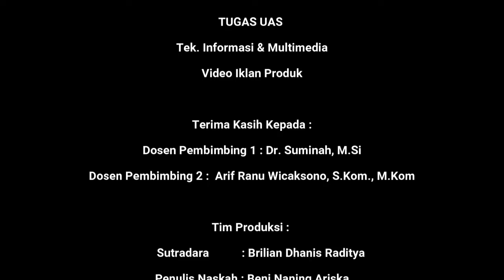Iklan Produk Minuman Greensands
Fakultas: Fakultas Pertanian UNS
JURUSAN: S1 Penyuluhan dan Komunikasi Pertanian
Judul Iklan: Iklan Produk Minuman Greensands
Sutradara : Brilian Dhanis Raditya
Penulis Naskah : Beni Naning Ariska
Kameraman : Berliana Mustika Damayanti
Tata Cahaya : Anisa Nur Qoiriah
Properti : Andika Amar Prasetya
Penata artistik: Anas Tasia Wijayanti
Editor Video : Arthaka Damascena Winarta